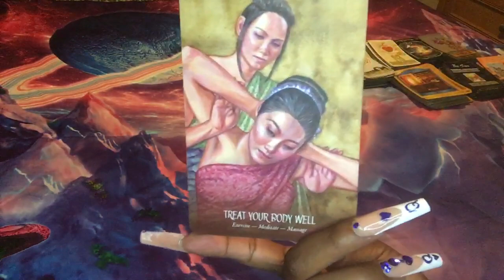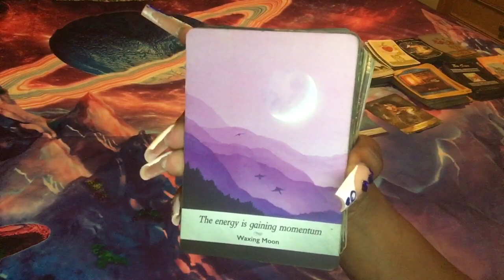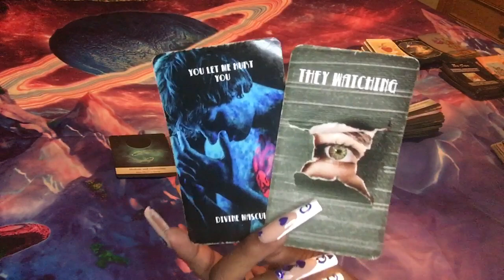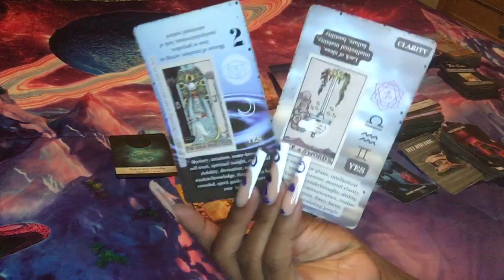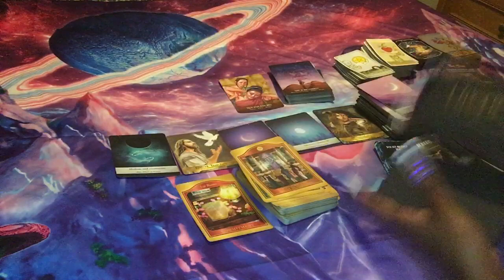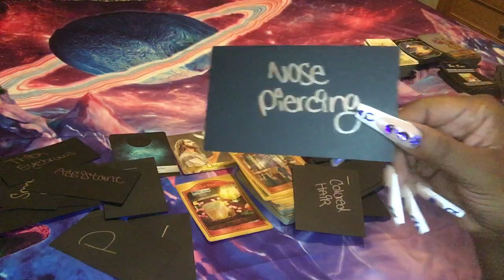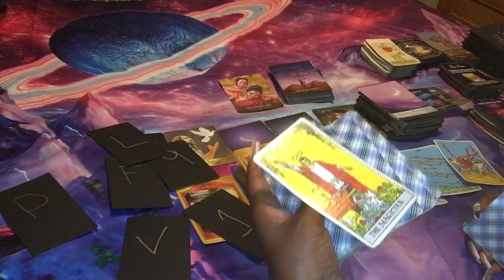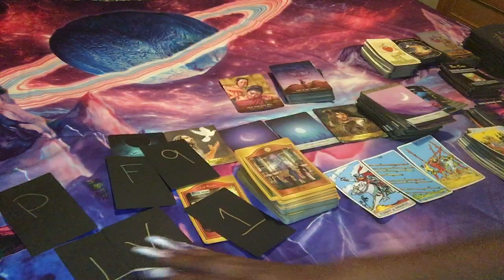🌞 ANCESTOR & KARMIC MESSAGES: GEMINI LIBRA AQUARIUS … YOU TRANSMUTED TF OUT OF THAT ENERGY ⭐️